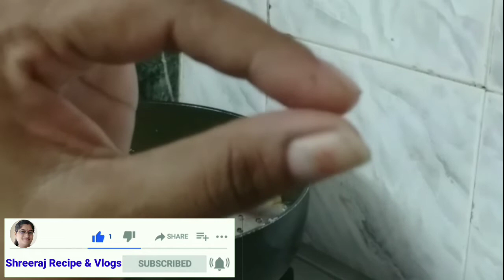How to make raw mango muramba/मुरांबा / कच्च्या कैरीचा मुरांबा/रसरशीत मुरांबा बनवा सोप्या पद्धतीने.